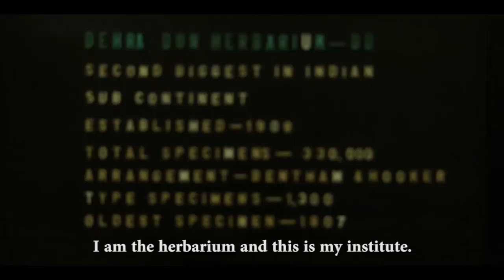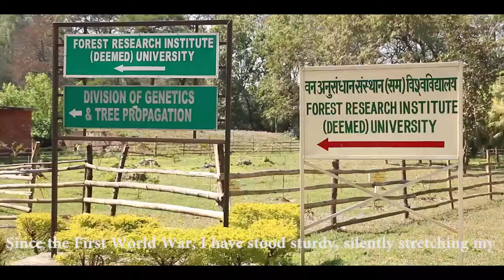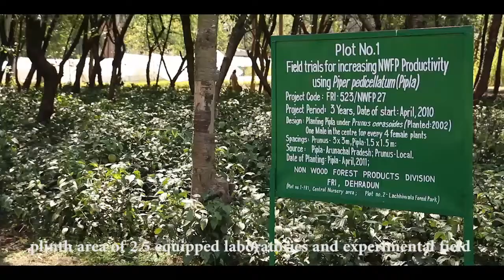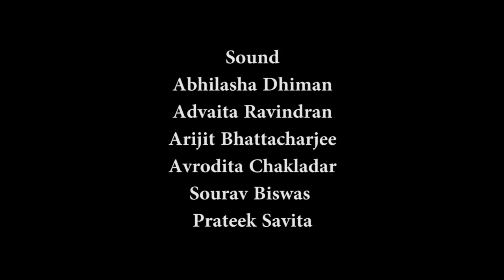Forest Reaserch Institute Biopic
Team Open Eyez and Multiframe Studio